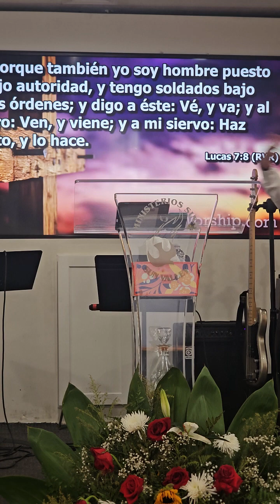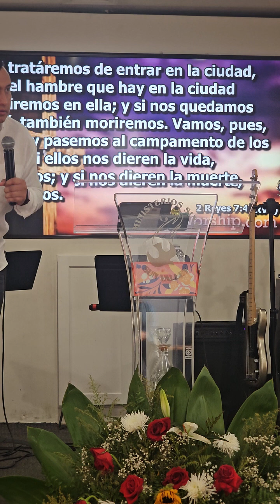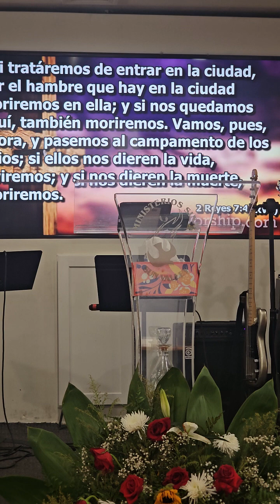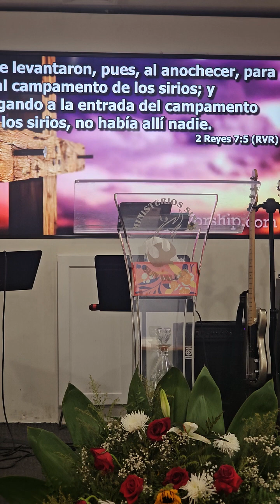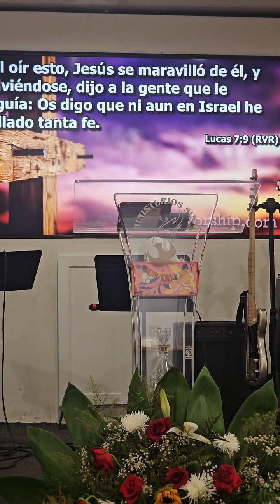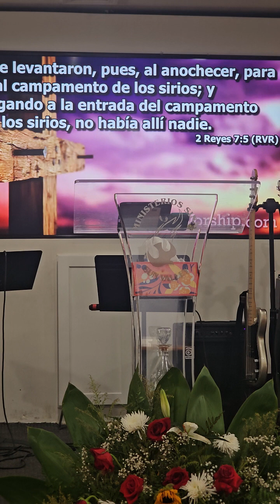Cuando tienes hambre lo que puedes lograr